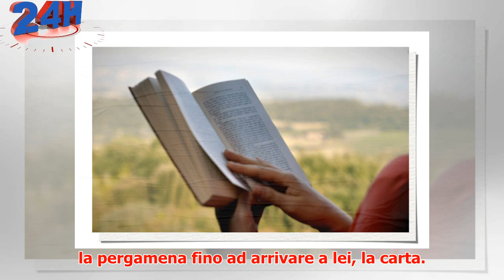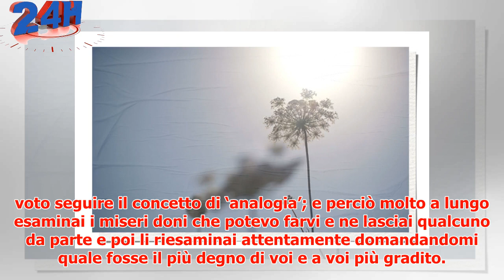Suddenly Beauty - La bellezza all'improvviso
► Publisher Partner What's this? Contenuto realizzato da Vanity Fair per i propri Publisher Partner Sc...